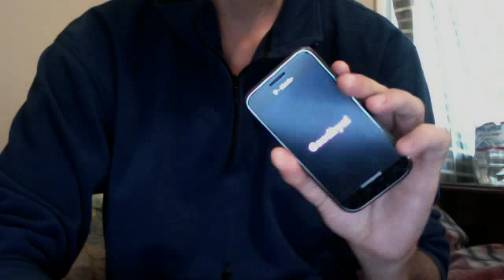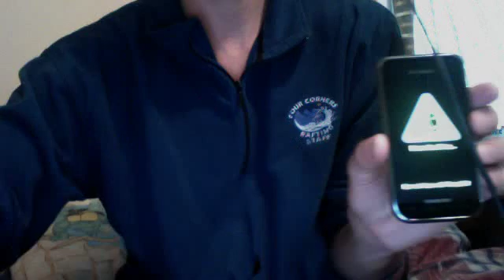Samsung Vibrant Download Mode (american T959)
This works everytime!! First, download the correct software. You need to use a PC  with windows to download the Odin program.Then you need the correct stock firmware. I'll include the link for the how to. Good Luck!